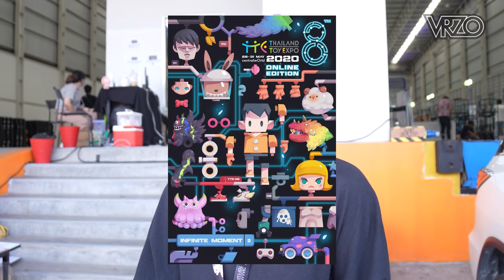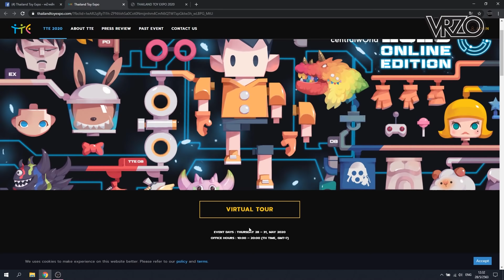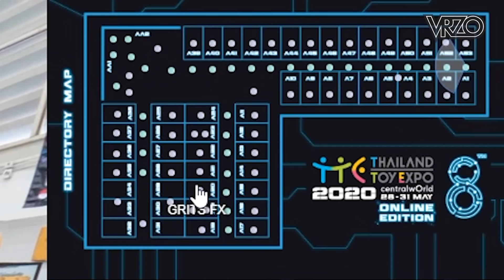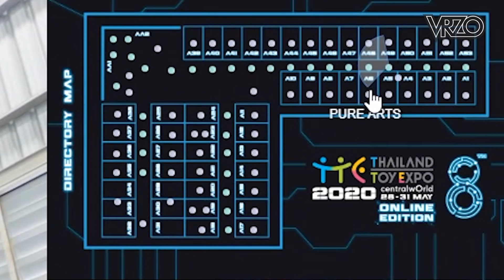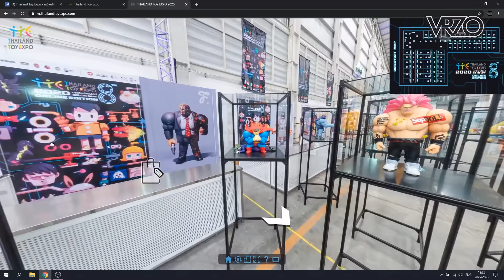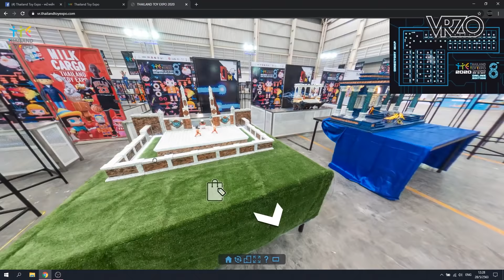เที่ยวงานของเล่นแบบVRงานแรกของโลก!!!! [UNSEEN] l VRZO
ได้มีโอกาสไปเยี่ยมชมการจัดงานของเล่น Thailand Toy Expo ครั้งที่ 8 แบบUnseenสุดๆ
โดยในปีนี้ได้มีความพิเศษเพิ่มขึ้นกว่าทุกปี นั้นก็คือ การจัดงานแบบVR ซึ่งเป็นครั้งแรกของโลก!!